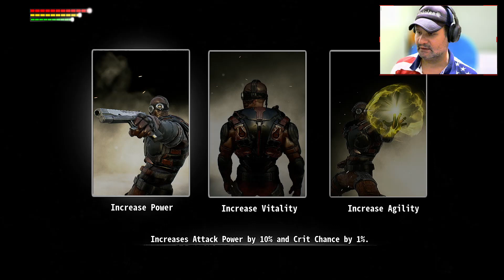Elementite - Que cabógis de jogo é esse??? | vasto mundo caótico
Elementite pc gameplay steam é um RPG de tiro em terceira pessoa que funde elementos naturais e armas de fogo futuristas em um vasto mundo aberto caótico de desafios e segredos de uma maneira nunca vista antes.

Data de lançamento: 19 de jan. de 2022
Desenvolvedor: Danilo Solo Dev
Plataforma: PC Windows
Gêneros: Role-playing game, jogo de ação, independente

Divirta-se!